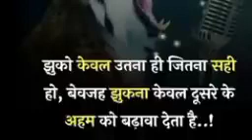motivational text by N.S.J